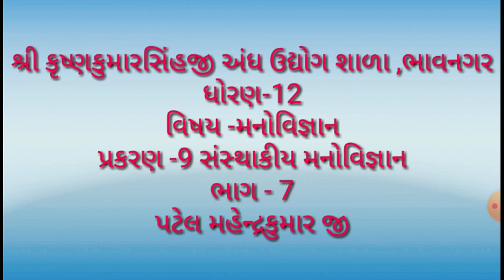std-12, psychology, chepter-9, sansthakiy mnovigyan,part-7, by-mahendra patel